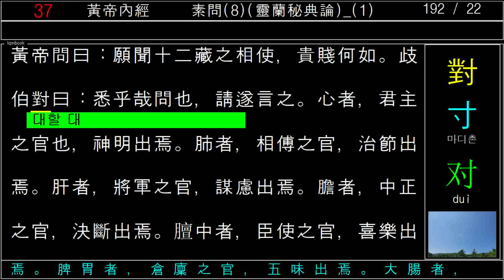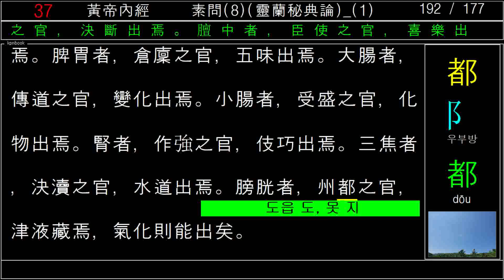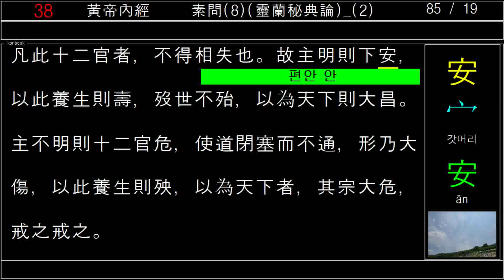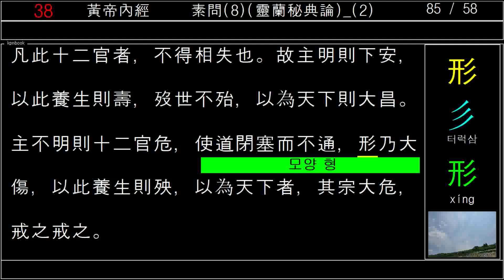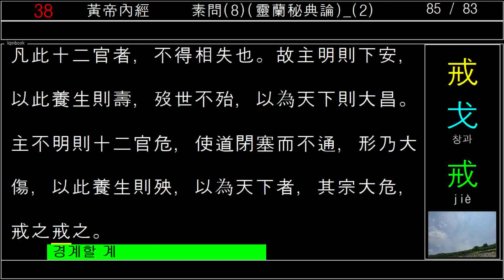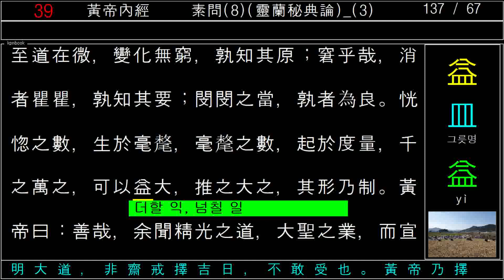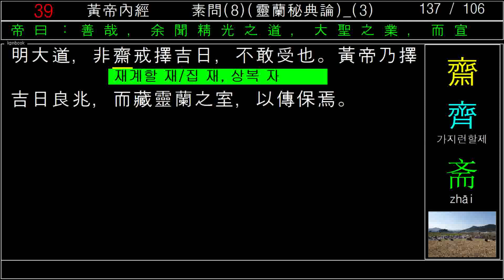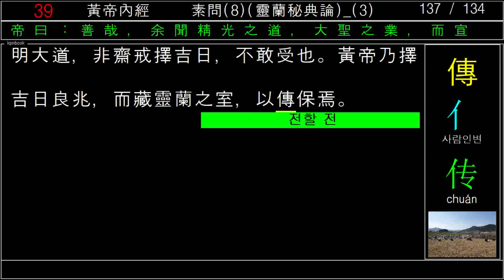黃帝內經_素問_08_靈蘭秘典論_황제내경_소문_2020